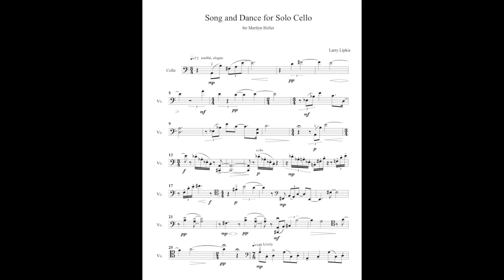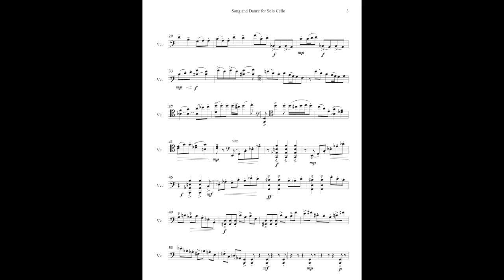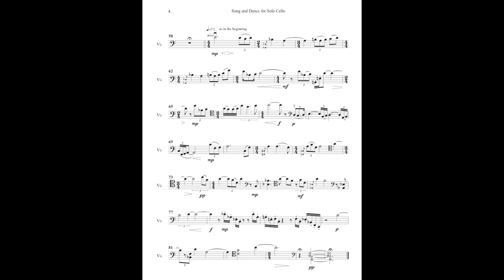Song and Dance for Solo Cello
A short work with contrasting lyrical and dance-like sections